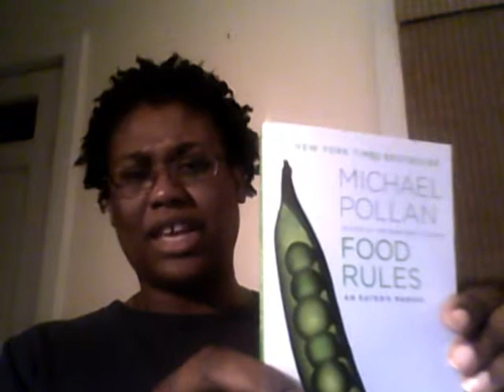FOOD RULES by Michael Pollan - Book Review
A Minute of Michelle #122
Super helpful "eater's manual" for those who want to eat better and understand what they are putting in their mouth:)